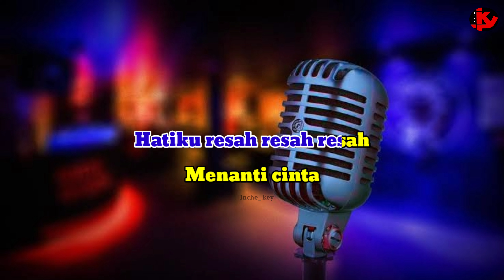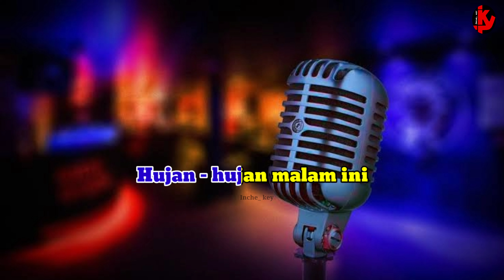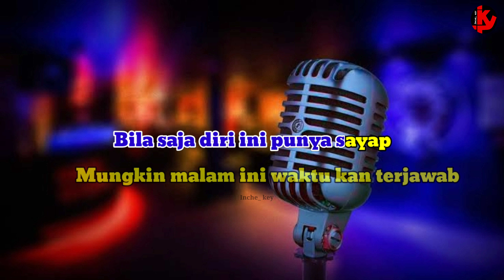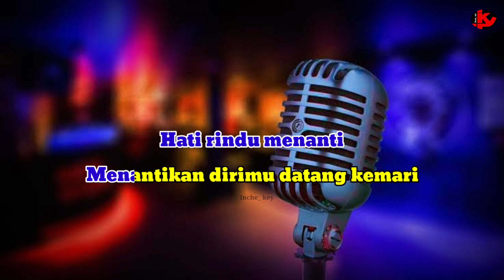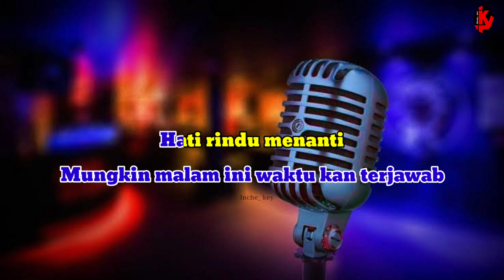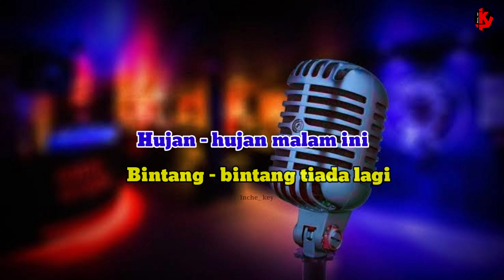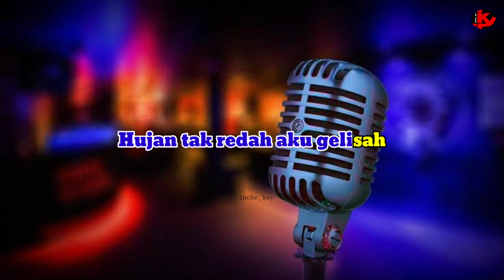HUJAN - Erie Suzan - Nada Wanita [ KARAOKE/LIRIK ]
Lagu        Hujan
Cipt         Eddy Nuansa
Artis        Erie suzan